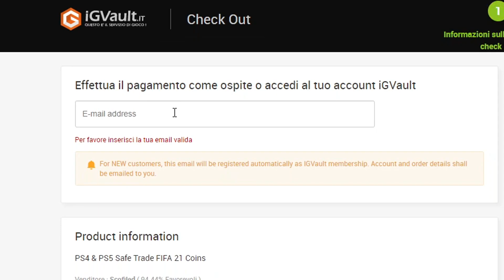HOUSSEM AOUAR - FANTASY 90 | FIFA22 Player Review (ITA)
►Usa il codice NMF per ricevere il 3% DI SCONTO per ogni FIFA points, giochi, DLC!
►ENEBA.com - miglior posto per acquistare giochi (PS4, Xbox, PC)!

vincitore del sondaggio nella sezione community!
Un centrocampista molto completo e utile in Lige 1 e da un prezzo importante. L'avete provato?